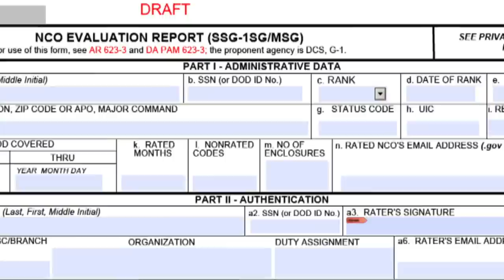SMA Minute: New NCOER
This SMA Minute talks about changes to the Non Commissioned Evaluation System.